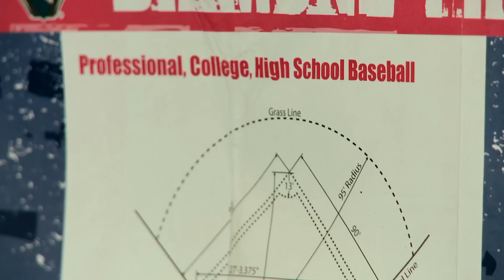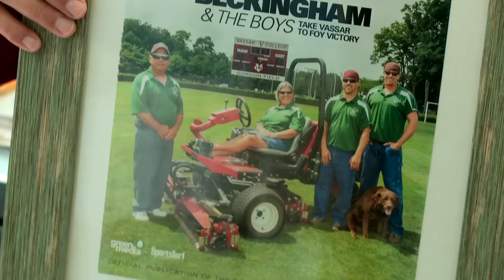Not All Dirt Is Created Equal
What does it take to keep Vassar ticking?  Lots of folks!!  Meet Anne Beckingham and her crew, who keep Vassar's athletic fields in tip-top condition.